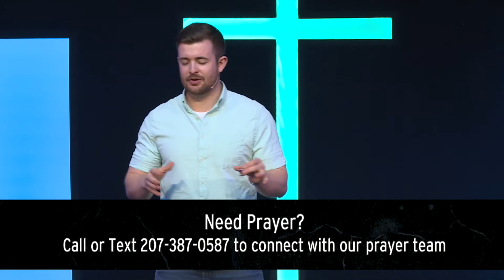Restore #2 | Not Beyond Reach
Restore #2 | Not Beyond Reach by Graham Strondak on April 18th, 2021